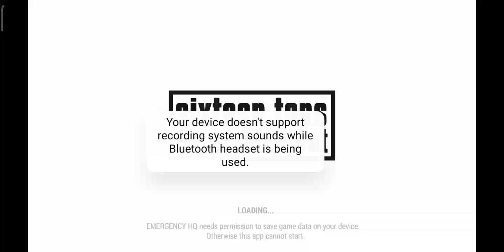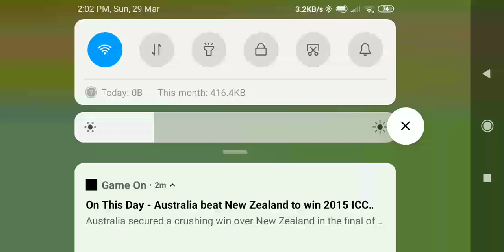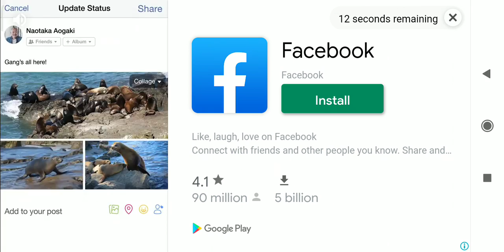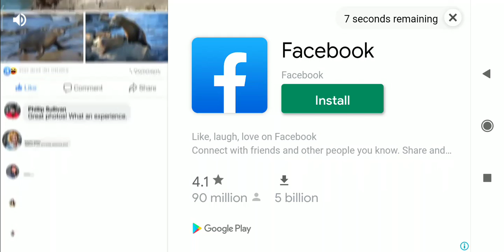How to play EMERGENCY HQ game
Played : Arman Hossain.It's a firefighting  game.It's has firefighters,doctors,ambulance,police,dog,crain track.I have headquarter,doctor clinic,firefighters center,ambulance,police & crain track garza & also a training center.Beside a parliament.